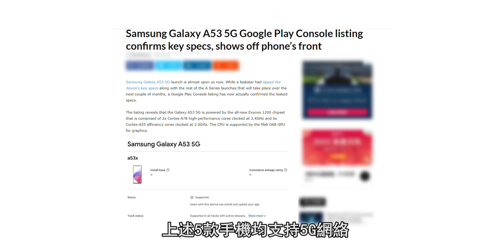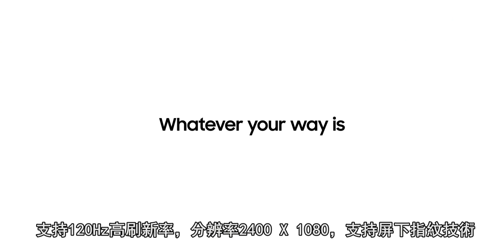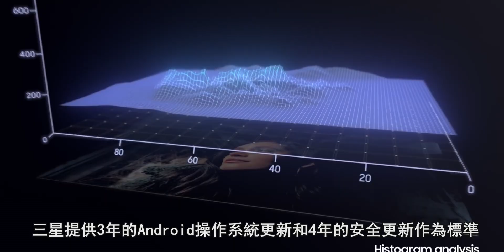三星 Galaxy A53、Galaxy A73 - 全新新品即將抵達：新的處理器、去除耳機孔、全部支持5G網絡！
歡迎大家欣賞今天的內容，如果喜歡請點贊和評論，您的支持是我更新最大的動力！